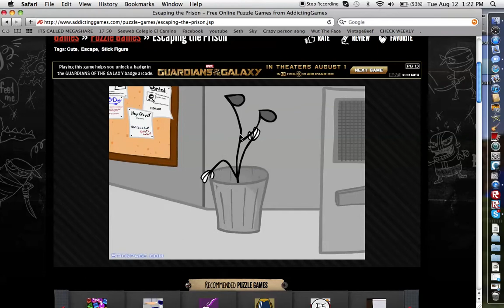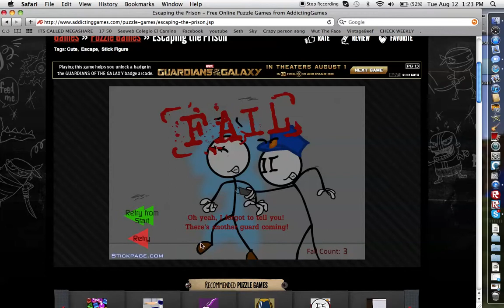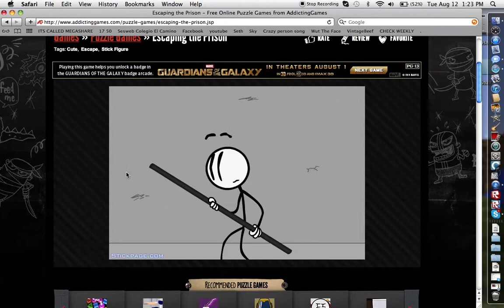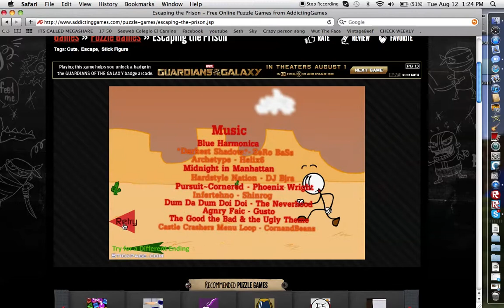Escaping the prison:Im stealthy!!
In this short vid i play escaping the prison i will play other games like this and watch the vid already